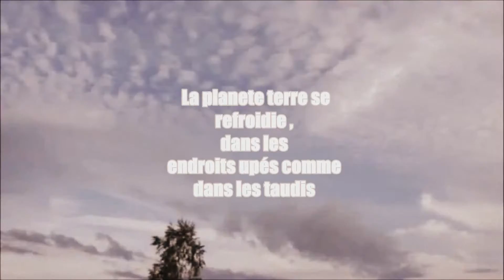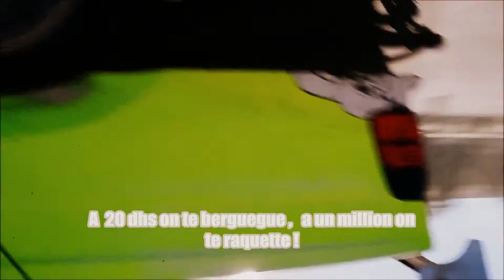Jay Holyman - Mucho Marocan Dinero (Freestyle)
Ajoutée le 26 oct. 2015 produit par WORLD DREAM EMPIRE ET JAY HOLYMAN
Freestyle « MUCHO MAROCAN DINERO » de Jay Holyman
Album «  Never Seen Before vol.2 » prochainement.